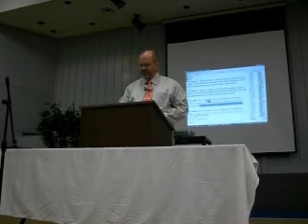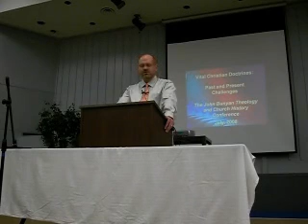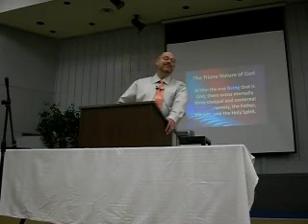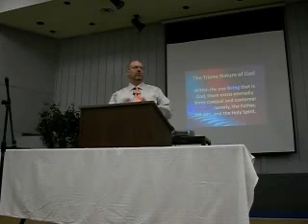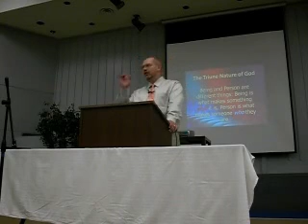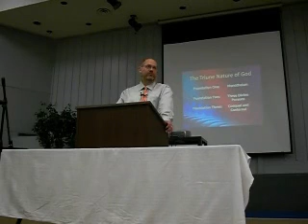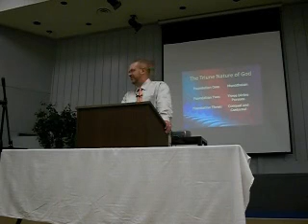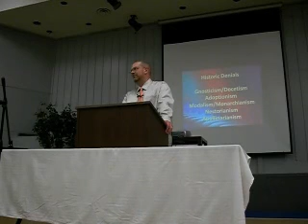Bunyan Conference Houston 2008: Session 2A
The second session of the conference, this time covering the Trinity.  July 14, 2008, Houston, Texas.